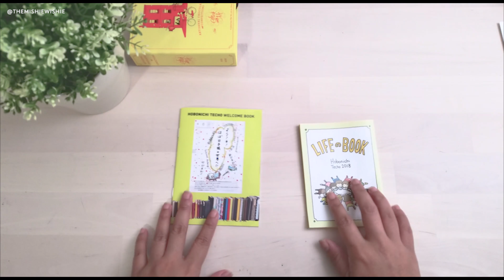Unboxing the Hobonichi 2018 A6 Techno Planner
Taking a break from Inktober videos to bring you guys an unboxing of the Hobonichi A6 Techno Planner! This is my third year using the Hobonichi Planner and definitely the year that I plan to consistently journal!

This is also my first time ordering the planner directly from Japan, as well as the first time I'm using a planner cover--I couldn't resist, it was yellow!